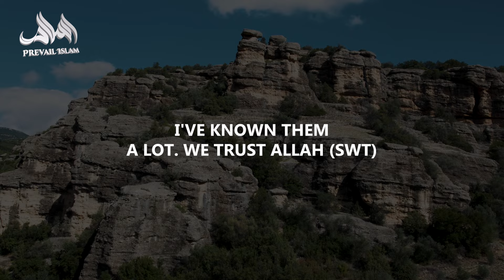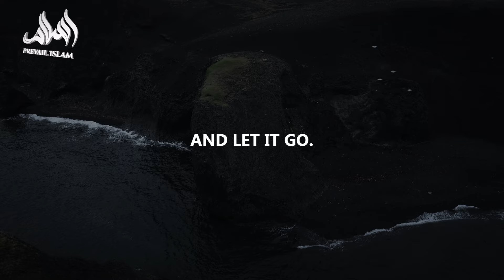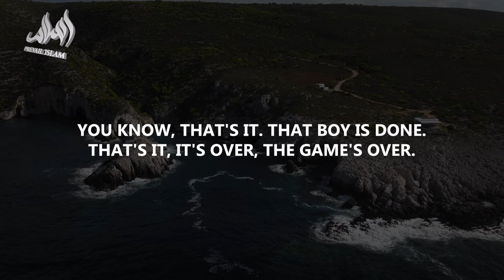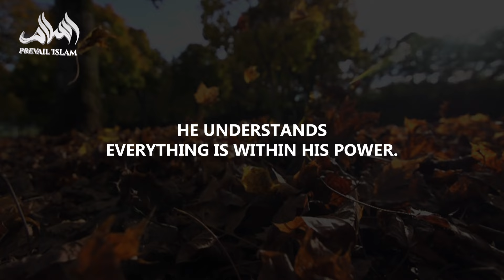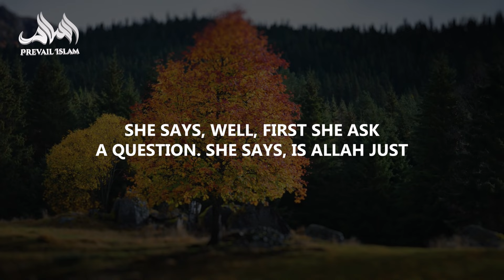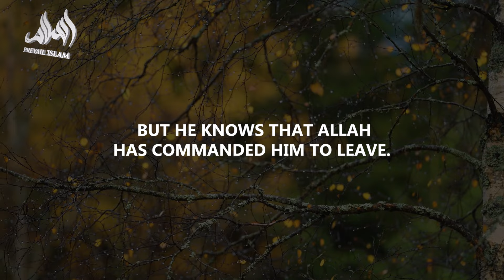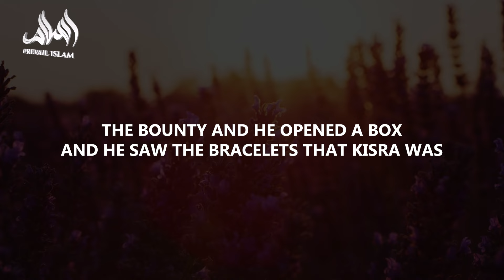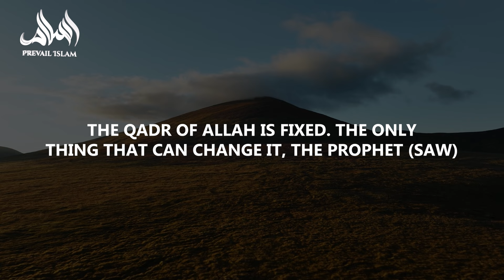The POWER of Tawakkul Trusting in Allah's Plan! | Yusha Evans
In this powerful khutbah, Yusha Evans dives deep into the true meaning of Tawakkul (trust in Allah) and its profound implications in our lives. 🕌✨

Discover:

The story of Musa (AS) and how his mother's trust in Allah saved him from the clutches of Pharaoh. 🌊👶
How a widow's unwavering faith led to unexpected blessings. 💖🌾
The miraculous escape of the Prophet Muhammad (SAW) and Abu Bakr from their enemies. 🌟🕋
Real-life examples of how trusting in Allah can transform our lives, even when the world seems upside down. 🌍💫
🔥 Don't miss out on these inspiring stories and life-changing lessons! 🔥

*Speaker: Yusha Evans